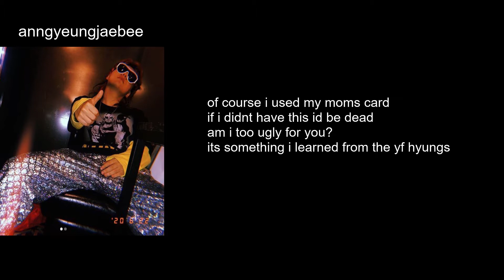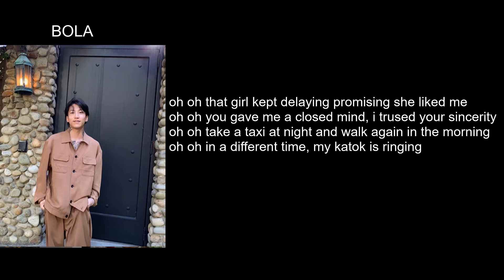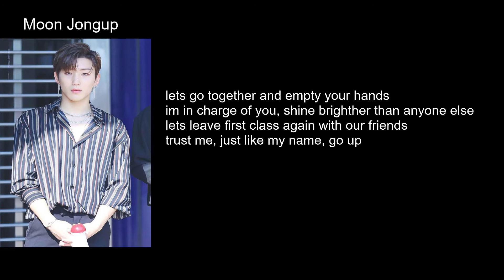[ENG SUB] MBA Crew - Back it up | Lyrics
leave suggestions